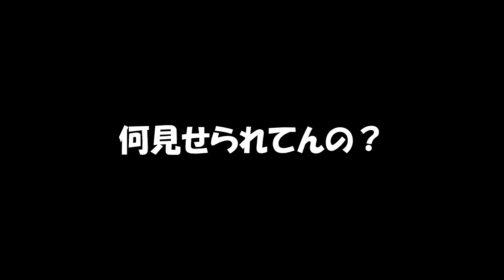すけべなカニを食う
致します♪

（手作りです♪）

致します♪